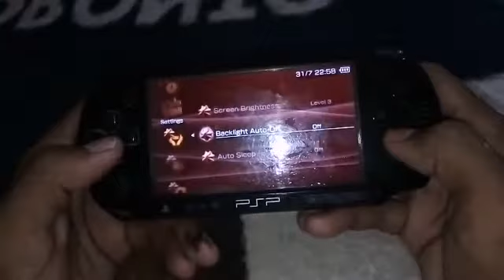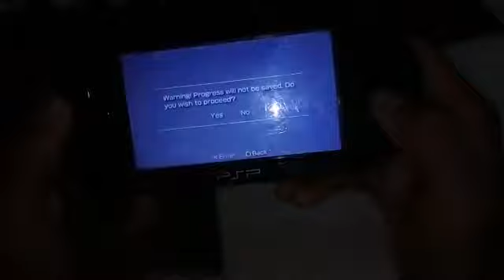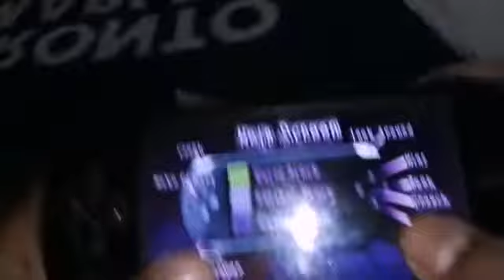sony psp review sinhala : sony psp sinhala : what is sony psp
සමාවෙන්න අපේ phone එකේ පොඩි අවුලක් නිසා අපි හදපු account එක delete කරා . අපි crush game එකේ gameplayer එක
අපි මේ channel එකෙම්ම ගේන්න බලා පොරොත්